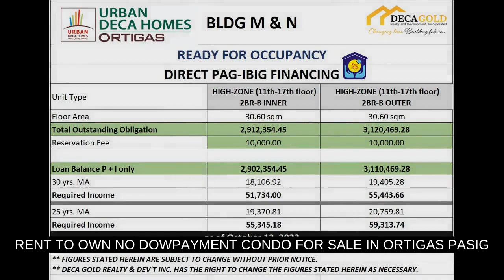RENT TO OWN NO DOWPAYMENT CONDO FOR SALE IN ORTIGAS PASIG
Condominium/Apartment Type: Residential Condominium
Number of Bedrooms: 2
Number of Bathrooms: 1
Unit Size in sqm: 30.6 sqm.